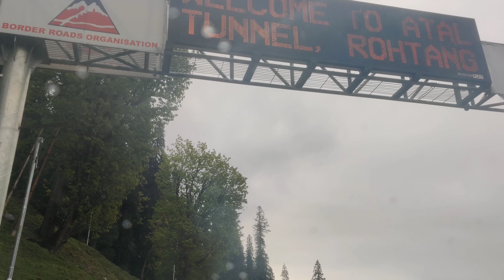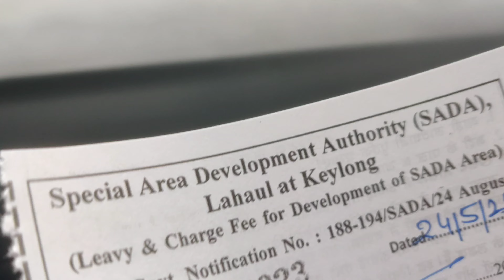Exploring Manali || Atal tunne || Sissu || Keylong || Koskar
We are travel vlogger, videographer, blogger and youtuber who travels the world and shares experiences and travel expertise via social media and through our videos. Join us on our adventures!
Come along and see the world with us!

Manali
rohtang

Koksar

sissu

Keylong

snowfall

sissu Helipad

sissu himachal pradesh today

Manali to Keylong

manali trip

rohtang pass

atal tunnel himachal pradesh

Atal tunnel

sissu manali

longest tunnel